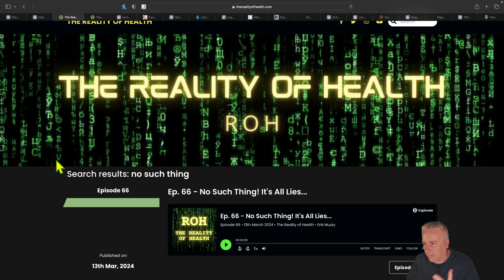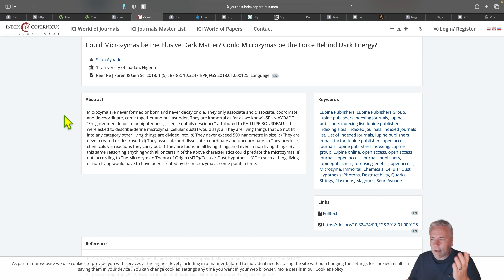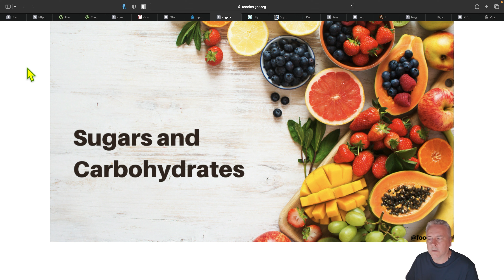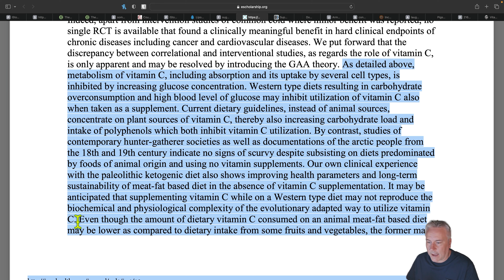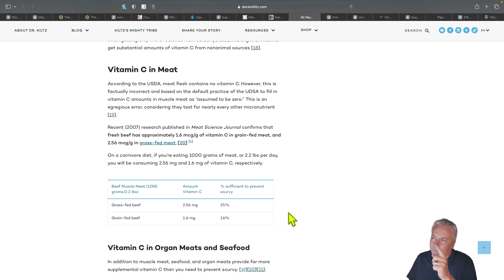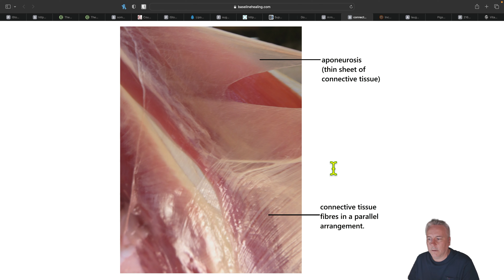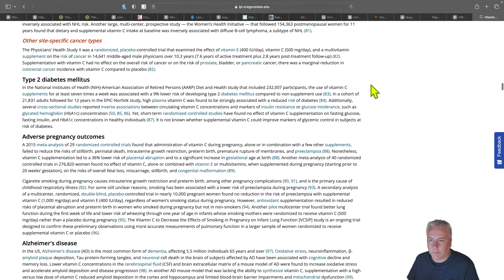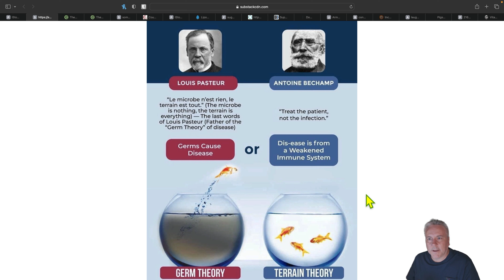Vitamin C A New Perspective!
Rethinking Vitamin C: Enhancing Health Through the Terrain Theory

Welcome healthy friends! In today's episode, I dive deep into the role of vitamin C in the body, challenging the conventional perspective most of us have always believed. We'll explore how vitamin C helps to detoxify and cleanse the body, rather than just boosting the immune system. I also contrast the germ theory with the terrain theory, emphasizing how the body's natural systems clean up waste. Join me as we unravel the truth behind vitamin C, its sources, and its actual impact on our health. Whether it's from food or high-quality supplements, understanding the right kind of vitamin C can make a significant difference. Let's rethink vitamin C together!

00:00 Introduction and Overview

00:24 The Truth About Vitamin C

01:18 Food Sources vs. Supplements

02:04 Plant Anti-Nutrients and Absorption

06:51 Germ Theory vs. Terrain Theory

09:02 Vitamin C and Detoxification

18:24 The Best Vitamin C Supplements

20:15 Impact of Sugar on Vitamin C Absorption

22:44 Debunking Polyphenols: The Anti-Nutrient Debate

23:19 Hunter-Gatherer Diets and Scurvy: A Historical Perspective

23:58 Vitamin C Bioavailability: Meat vs. Plant Sources

29:22 The Role of Vitamin C in Collagen Production

31:29 The Importance of Grass-Fed Animals for Vitamin C

37:41 Vitamin C and Health: Addressing Common Illnesses

40:11 Rethinking Germ Theory: The Terrain is Everything

41:08 Final Thoughts and Listener Engagement